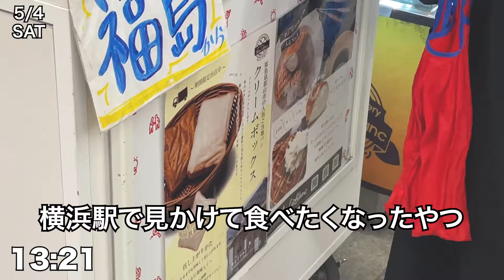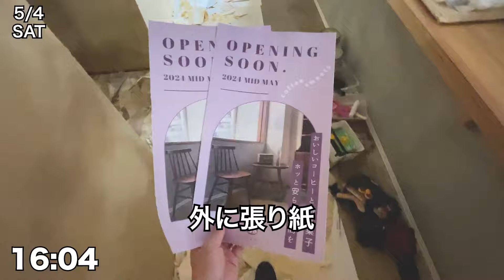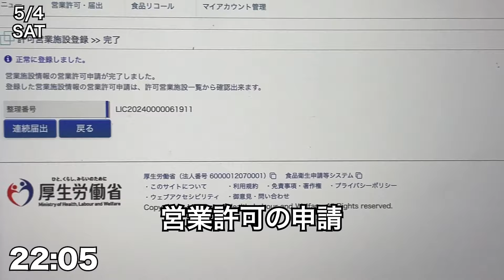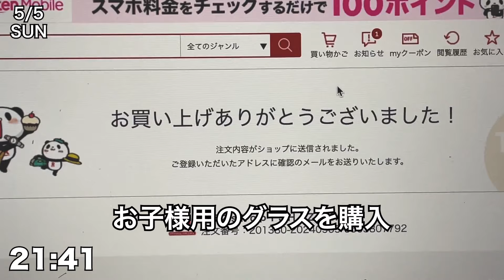カフェを開業する夫婦の日常VLOG👫| 理想のアンティーク家具を求めて！ | カフェオープンまであと10日！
2024年5月15日
横浜・星川に
「メリハリベイク」という焼き菓子屋さんをオープンしました！

chapter:
0:00 5/4 sat
7:38 5/5 sun

神奈川県在住
2人暮らし30代の夫婦です。
夫婦でカフェを開業しました！